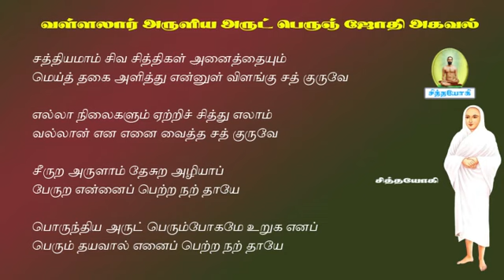அருட்பெருஞ்சோதி அகவல்.37-சத்குருவால் மட்டுமே இந்தக் கல்வியை அடைய முடியும்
அருட்பெருஞ்ஜோதிஅகவல் சத்குருவால் மட்டுமே முடியும்
உங்கள் கவனத்திற்கு
சித்தர்பாடல்கள் sidharsongs vaasiyoga வாசியோகம் சித்தவித்தை சித்தவேதம் சித்தவித்தியார்த்திகளின் நடவடிக்கைக் கிரமங்கள் சித்தயோகம் வாசிவிளக்கங்கள் போகர்7000 கோரக்கர் சுப்பிரமணியர் கணபதிதாசர் கணநாதர் காகபுஜண்டர் பெருநூல் காவியம் புஜண்டர் உபநிடதம் புஜண்டர்ஞானம் திருமூலர் ஞானம் மருத்துவக் குறிப்புகள் அக்குபஞ்சர் தட்சிணாமூர்த்தி குதம்பைச்சித்தர் திருக்குறள் ஞானவெட்டியான் கொங்கணவர் குணங்குடி மஸ்தான் பீர்முகம்மது அழுகணிச்சித்தர் பத்திரகிரியார் பட்டினத்தார் அகத்தியர்கன்மகாண்டம் அகத்தியர்ஞானம் பாம்பாட்டிச்சித்தர் சட்டைமுனி சிவவாக்கியர் மாணிக்கவாசகர் ஞானத்தாழிசை திருவாசகம் ஜோதிடபாடம் அந்தரங்க தீட்சை மெய்ஞானம் பதார்த்த குண விளக்கம் அகத்தியர் ஞானம் பல திரட்டு வீரப்பிரம்மேந்திரர் காலஞானம்